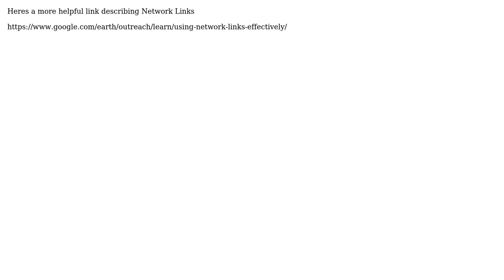GIS: Network link KML on Google My Maps (2 Solutions!!)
GIS: Network link KML on Google My Maps

With thanks & praise to God, and with thanks to the many people who have made this project possible! | Content (except music & images) licensed under CC BY-SA | Music | Images & others | With thanks to user user34612 user user1568128 user Christiaan Adams and the Stack Exchange Network Trademarks are property of their respective owners. You are responsible for your own actions.